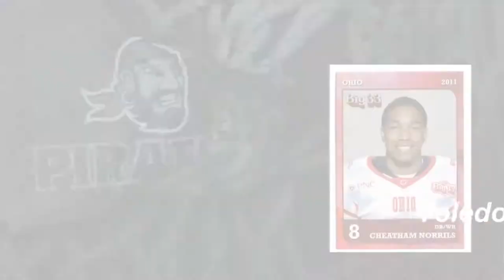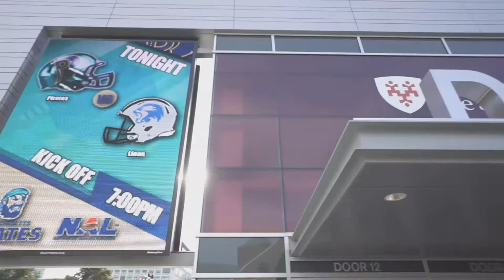PIRATES TV Season 1 Episode 2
The Massachusetts Pirates magazine show PIRATES TV, takes viewers behind the scenes of an exciting arena football match-up against bitter rivals the Columbus Lions. Both teams are fighting for playoff positions in the competitive National Arena League.

This episode features a "cribs" visit with defensive roommates JD Griggs and Kaelin Burnett, candid conversations with Pirates Quarterback Sean Brackett and Head Coach Ameer Ismail as they breakdown key moments in the game and the show features player profiles on Mardy Gilyard, Devonn Brown and Cheatham Norrils.